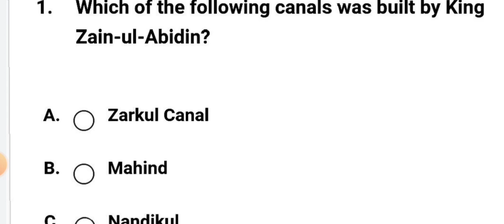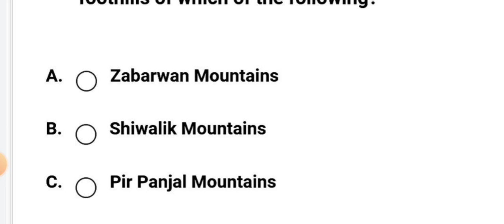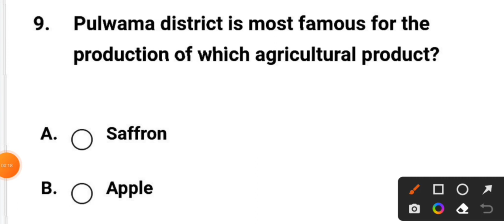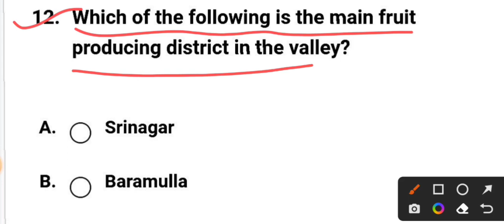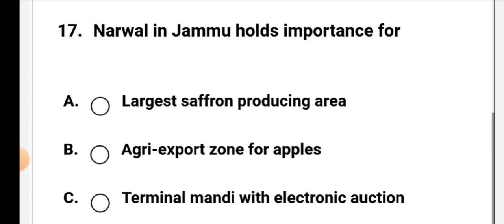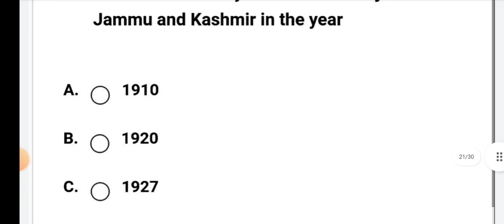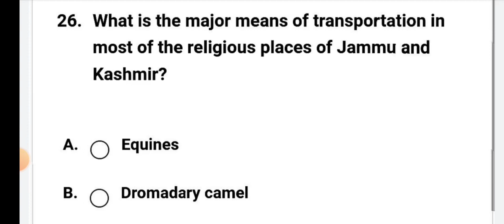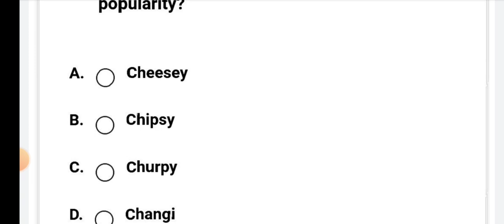JK Police Constable Written Exam |GK MCQs By Era Ma'am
JK Police Constable | Most important MCQs for written Exam

Thanks.